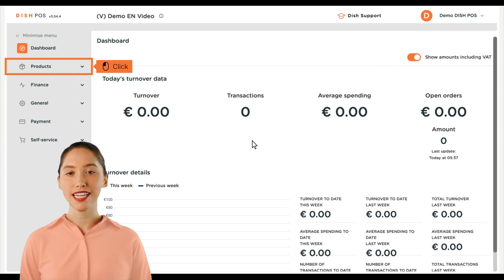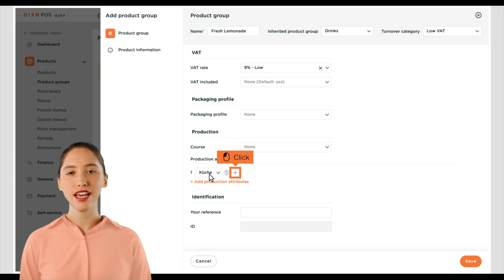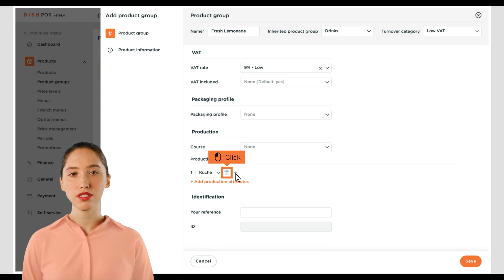DISH POS - Wie kann ich eine neue Artikelgruppe hinzufügen?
In diesem Video zeigt dir Melanie, wie du eine neue Artikelgruppe hinzufügen kannst.

00:00 Intro
00:13 Zu den Einstellungen
00:20 Artikelgruppe hinzufügen
02:39 Outro